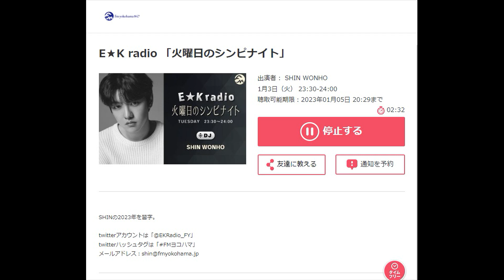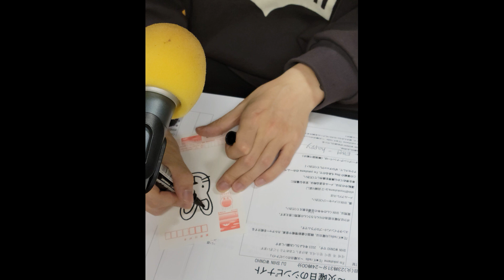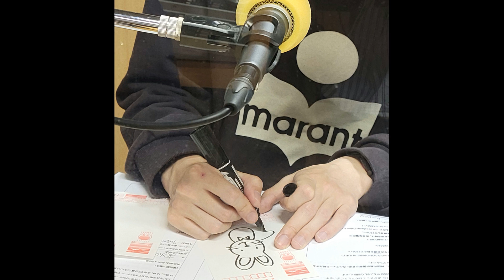FMYokohama Shin WonHo EKradio 03/01/2023